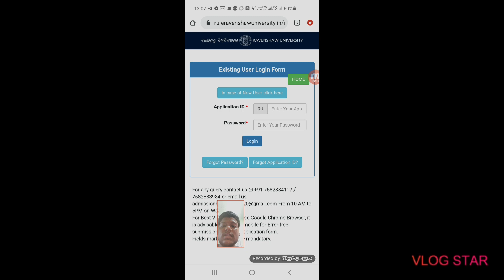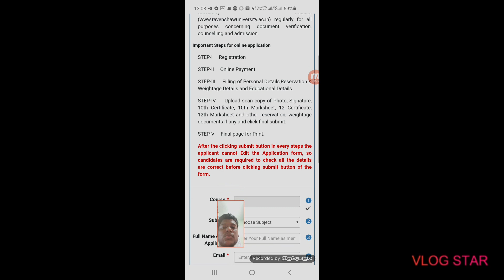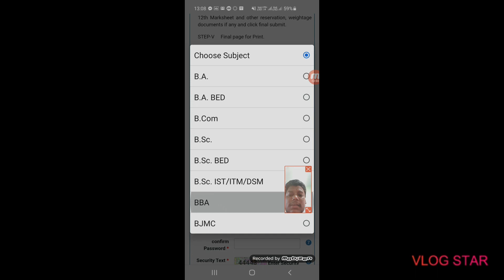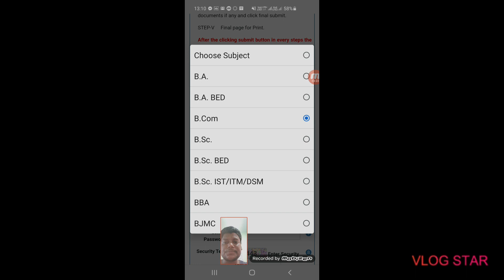Ravenshaw University|How to fillup the UG Admission form